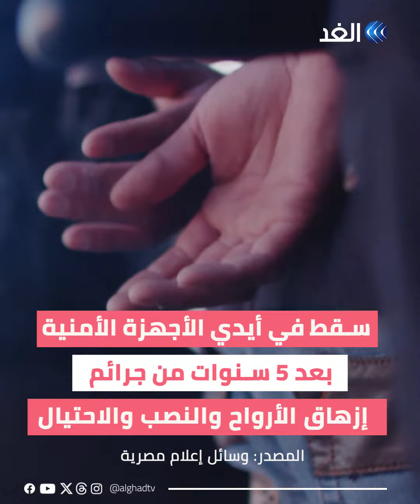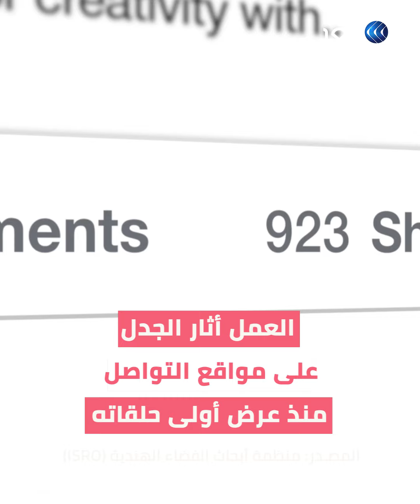«سفاح الجيزة» يعود ليثير الرعب من جديد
بعد عامين من الحكم عليه بالإعدام.. «سفاح الجيزة» يثير الرعب مرة أخرى.. ما القصة؟